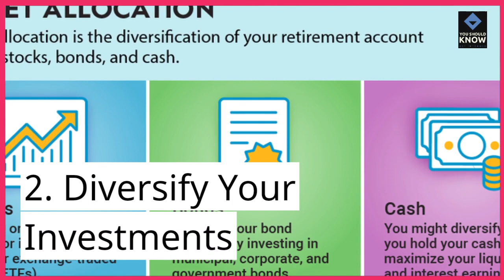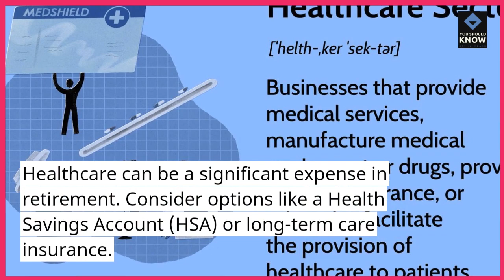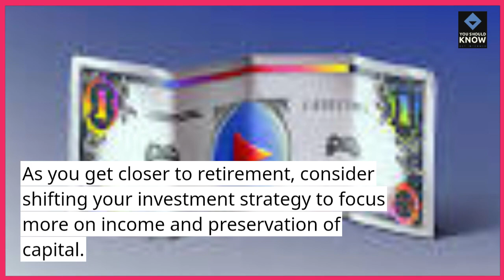Top 10 Financial Planning Tips for Retirement Success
Prepare for a secure and comfortable retirement with these top 10 financial planning tips, covering retirement savings, investment strategies, healthcare planning, and more.